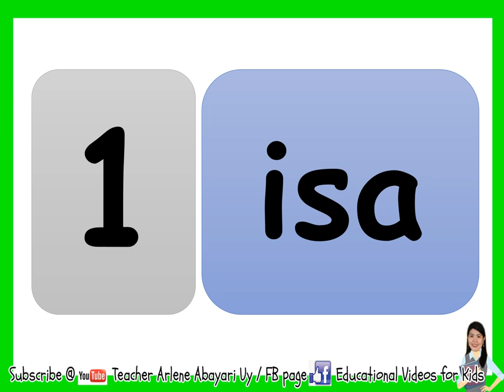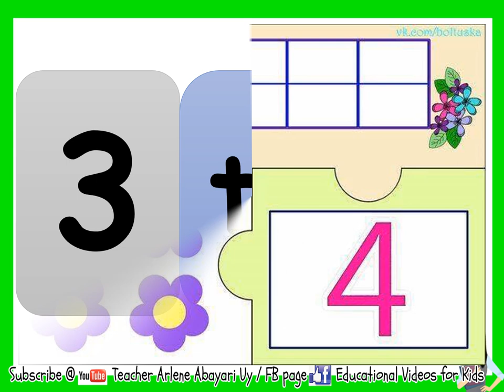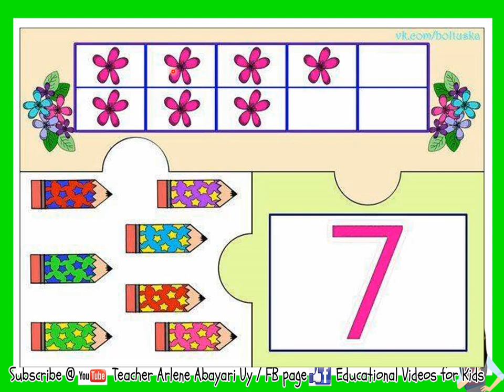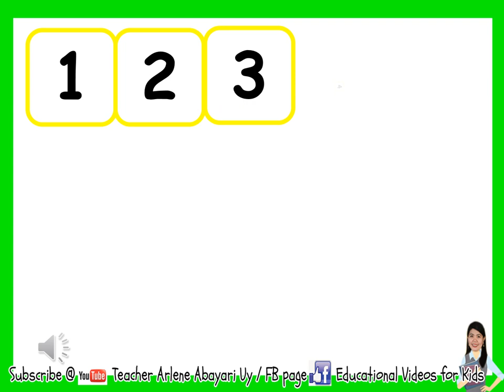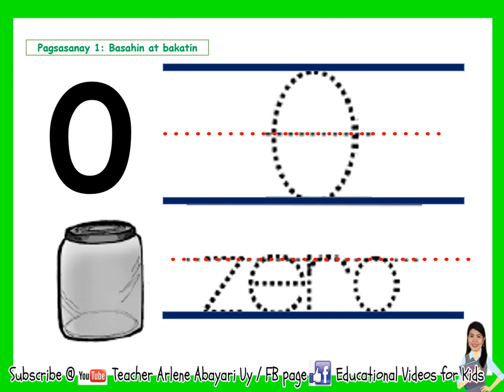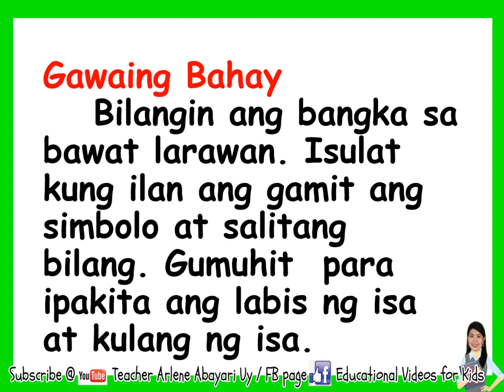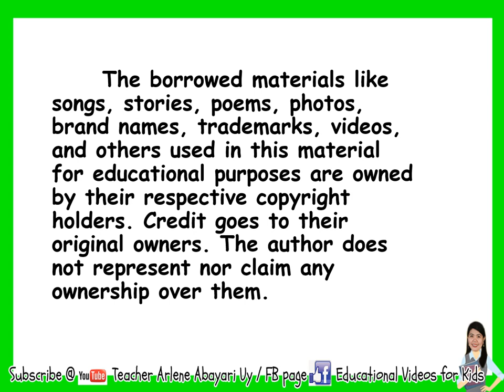4 MATH Q1 ZERO O WALA